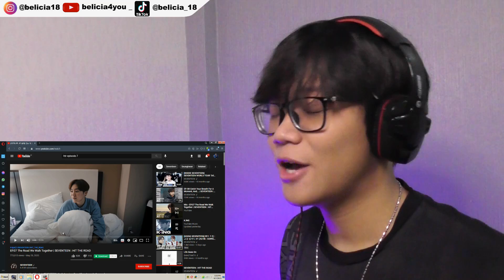KOK BANYAK PERSAMAAN DENGAN GUE ??? || SEVENTEEN : HIT THE ROAD Ep.7 || REACTION (Indonesia)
Ternyata gw dan Seungkwan tuh punya banyak kesamaan lhoo
Wkwkwk~~~